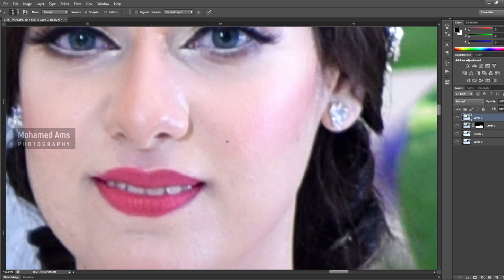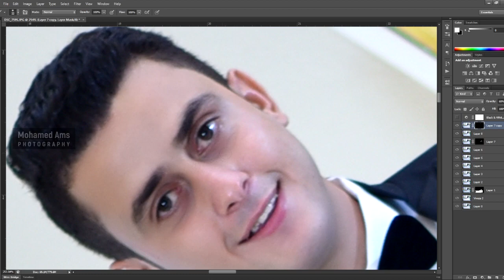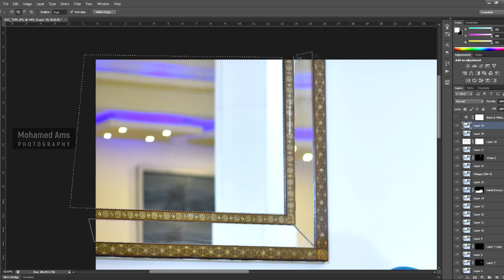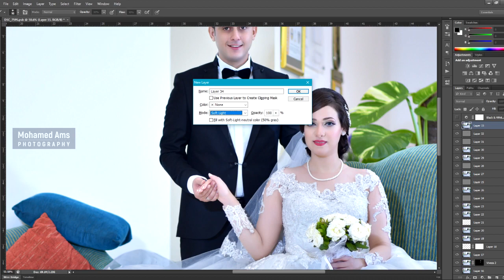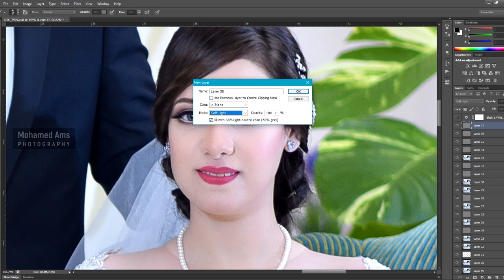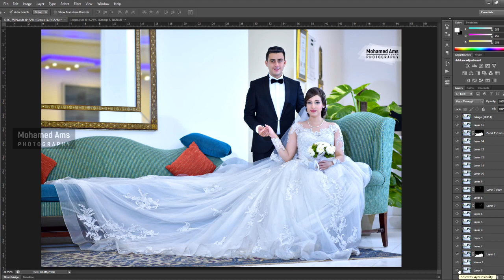Wedding ( Mohamed ♥ Shorouk ) Photo & Retouch By : Mohamed Ams Photography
Swiss Inn Resort El Arish
Wedding ( Mohamed ♥ Shorouk )
Photo & Retouch By :
Mohamed Ams
Mohamed Ams Photography